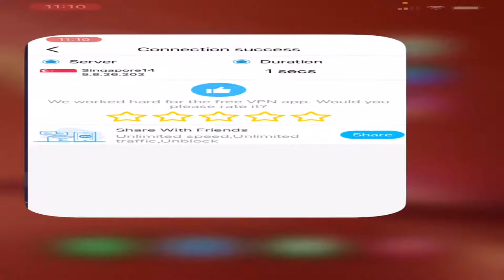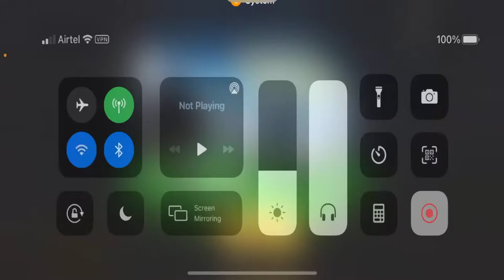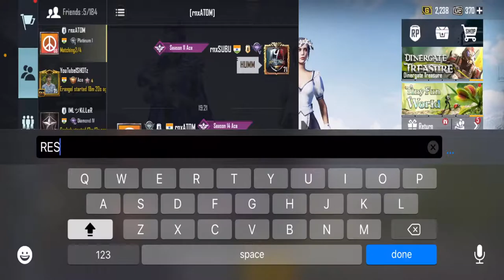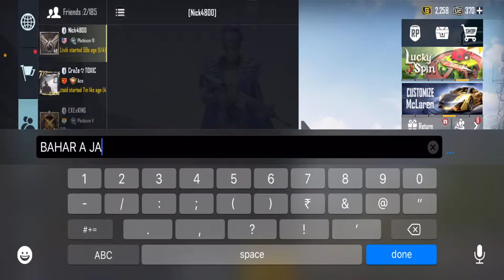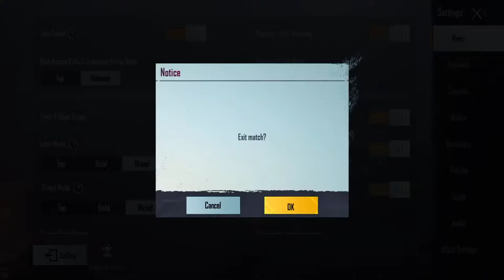BROKEN GAMING Live Stream BGMI GRIND BEGINS...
BGMI CHILL LIVE STREAM